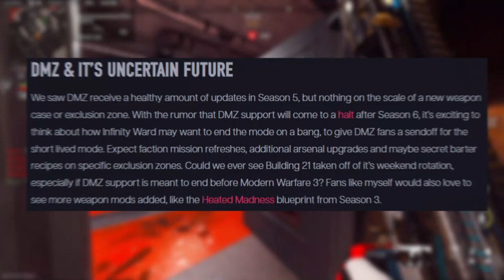MW3 OPERATORS JOIN MW2 EARLY! DMZ MAY BE DONE IN SEASON 6! EVEYTHING WE KNOW COMING TO MW2 SEASON 6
- Hey in this video we talk about MW2 Season 6 update and what all we can expect to see when it comes out!